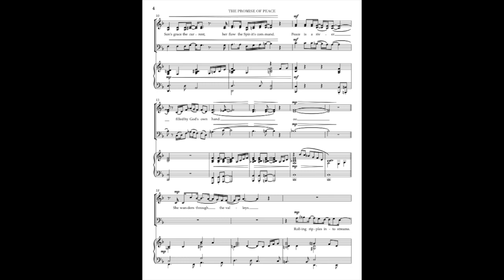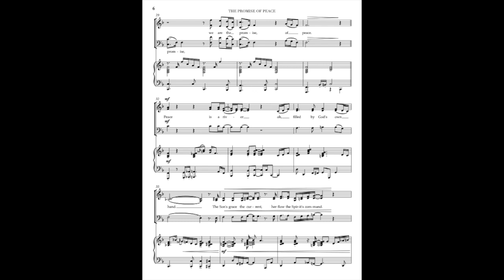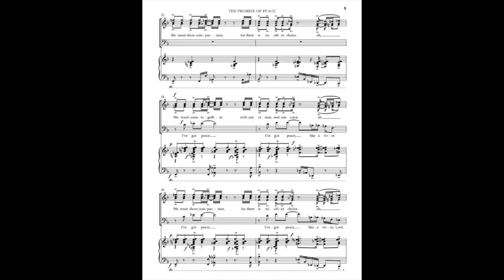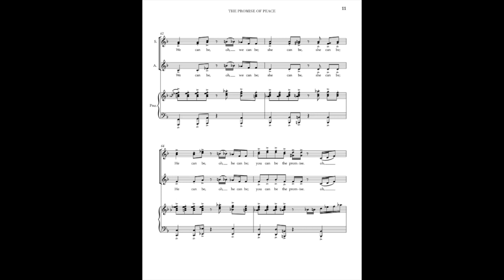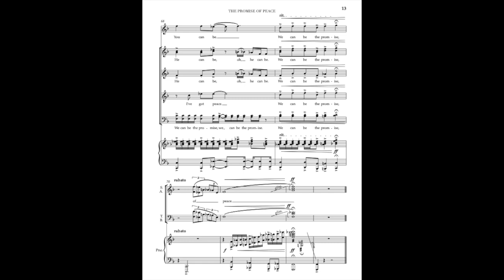The Promise of Peace (SATB) - Jeffrey Cobb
Your singers will love this gospel-inspired piece. The beautiful text uses both sacred and secular imagery to paint the picture of how "we can be the promise of peace." The powerful piano accompaniment, and rocking cappella section really set this piece apart! Perfect for concerts themed around peace and social justice. (Available in SATB and SSA voicings.)